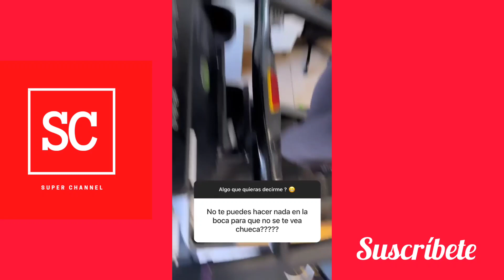FRANCISCA SUFRE BURLAS LE DICEN QUE TIENE SU BOCA CHUECA Y ELLA CONTESTA